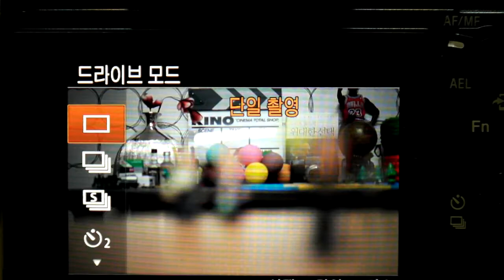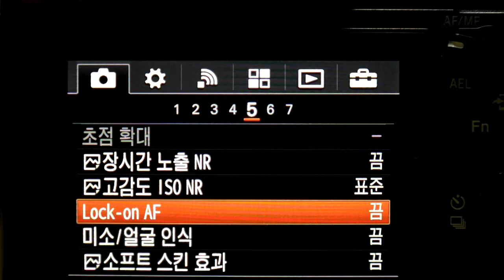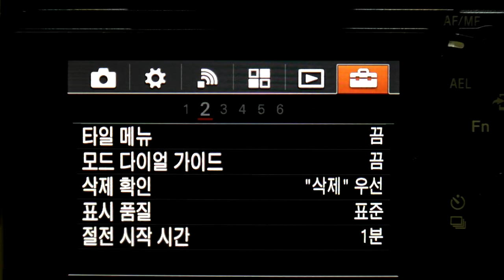Sony a7R 메뉴화면